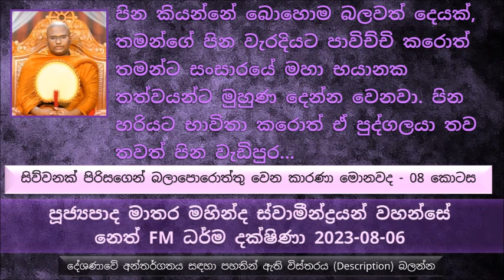පින කියන්නේ බොහොම බලවත් දෙයක්, තමන්ගේ පින වැරදියට පාවිච්චි කරොත් තමන්ට සංසාරයේ මහා භයානක ..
සිව්වනක් පිරිසගෙන් බලාපොරොත්තු වෙන කාරණා මොනවද - 08 කොටස
මෙතෙක් සාරාංශය ගැන ඉතා කෙටියෙන්, මීට කලින් විකාශනය වුණ කොටස් 07 ශ්‍රවණය කරන්න
ස්වකීය ආචාර මතය මෙහිදී සඳහන් කරන්නේ අට්ට කථාව ගැන
අද කාලයේ ඇතැම් තැන් වල මේ අට්ට කථාව ගැන සඳහන් වෙන්නේ වැරදි මත එහෙමත් නැත්නම් වෙනස් අදහස්
අට්ට කථාව කියන්නේ බුදුරජාණන් වහන්සේගේ දේශණාව, ගොඩක් දෙනෙකුට මේ අට්ට කථාව කියන එකේ වැදගත්කම අට්ට කථාව කියල කියන්නේ මොකද්ද කියල දන්නේ නැහැ පැහැදීමකුත් නැහැ
අට්ට කථාව නැතුව එය බැහැර කරල මූලික දේශණාව ඉගෙන ගන්න අමාරුයි.
පැවිද්ද ඉල්ලද්දී තිබෙන වාක්‍යය තිබෙන්නේත් මේ අට්ට කථාවේ. කෙනෙක් අට්ට කථාව ප්‍රතික්ෂේප කරනවා නම් එතනම ලොකු ප්‍රශ්ණයක්
මාරයා කියල කියන්නේ සත්වයා අනර්ථයේම යොදවන නිසා, පාපිමා කියන වචනයෙන් මාරයා හඳුන්වන්නේ, මාරයා හඳුන්වන්න තවත් නම් තිබෙනවා කණ්හෝ ( කළු වර්ණයෙන් යුක්ත නිසා, කළු වර්ණය කියන්නේ පාටින් කළු පාට නිසා නෙමෙයි  ) පමුචි ( ඉතාමත් පහත් පුද්ගලයා කියන අර්ථය )
අට්ට කථාව කිසි වෙලාවක අපිට බැහැර කරන්න බැහැ. එහෙම කරොත් වෙන්නේ අපිට නිවන් දකින මාර්ගය අවහිර වෙන එක
අද ඇතැමෙක්  බුද්ධඝෝෂ හාමුදුරුවන්ට විවිධ විදියට චෝදනා කරනවා. ඒ චෝදනාව හරි වැරදයි
ටීකා චාරින් මේ ටීකා ග්‍රන්ථ ලියන්නේ හොඳ අවබෝධයෙන්.
කිසිම ටීකා ග්‍රන්ථයක කොතැනක වත් අට්ට කථාවේ හෝ ත්‍රිපිටකය ගැන විවේචනය කරලා නැහැ. මොකද ටීකා චාරින්ට විවේචනය කරන්න බැරිද ? පුළුවන් එහෙනම් මොකද කිසිම විවේචනයක් කරේ නැත්තේ  විවේචනය කරන්න වැරදි මේ ත්‍රිපිටක අට්ට කතාවේ නැති නිසා
මිළින්ද රජතුමාගේ කතාව ඇසුරෙන් උදාහරණ
මිළින්ද රජතුමා කෝටී ලක්ෂයක් රහතන් වහන්සේලා ලඟට ගිහින් තමන්ගේ ප්‍රශ්ණ රහතන් වහන්සේලාට යොමු කරාම, ඒ ප්‍රශ්ණ වල පිළිතුර දැනගෙන හිටියත් මිළින්ද රජතුමාගේ පෙර පුණ්‍ය බලය නිසා උත්තර දෙන්න අවකාශයක් ලබා දුන්නේ නැහැ.
පින කියන්නේ බොහොම බලවත් දෙයක් ,තමන්ගේ පින වැරදියට පාවිච්චි කරොත් තමන්ට සංසාරයේ මහා භයානක තත්වයන්ට මුහුණ දෙන්න වෙනවා. පින හරියට භාවිතා කරොත් ඒ පුද්ගලයා තව තවත් වැඩිපුර පින් කරගෙන..
කෙලෙහි ගුණ දන්නා සත්පුරුෂයන් මේ ලෝකයේ ඇති දුර්ලභ බව
බුද්ධත්වයෙන් අවුරුදු 45කට පස්සේ මාරයා යළිත් බුදුරජාණන් වහන්සේට පිරිණිවන් පාන්න යලිත් ආරාධනා කරා.